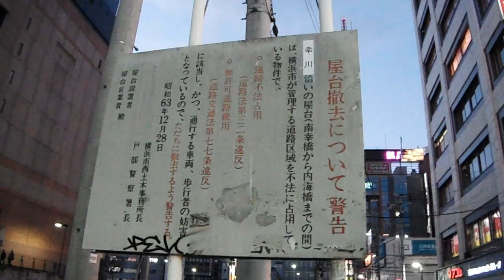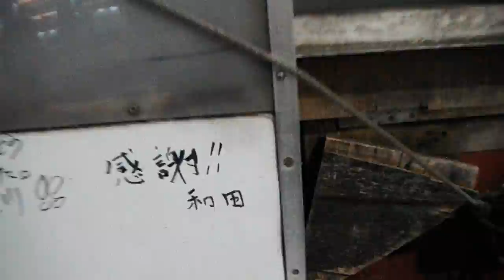DSCF3536横浜駅西口の屋台は解体が始まっていた20160207夜